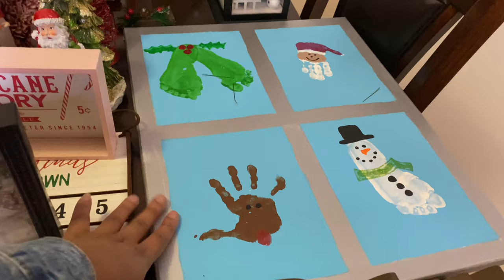VLOG :: Grocery haul, Christmas Decor Haul, Shop with me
Hey 3iva Fam! I hope you enjoyed our vlog today. It really helps to support us! Until next time 3iva Fam!

Equipment
Camera: Iphone 11
Neewer Ring Light Kit